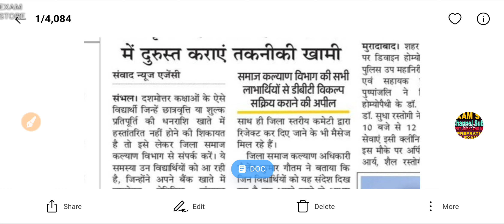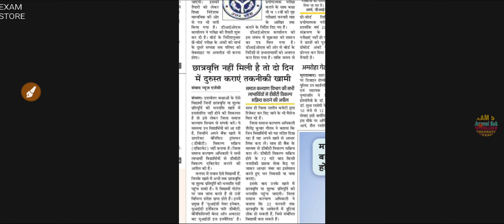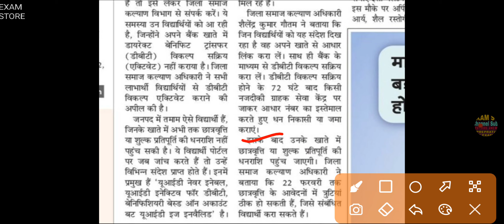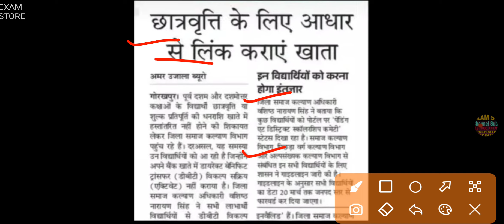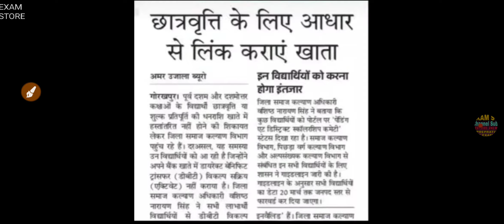UP SCHOLARSHIP STATUS UPDATE TODAY 2021-22 promoted without marks problem solve |pending at district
2021
Uptet 2020
EXAMSTOREup scholarship promoted without marks, marks mismatch up scholarship, up scholarship enrollment number not matched, up scholarship 75 attendance, up scholarship status 2021-22 kaise check kare ba, up scholarship status promoted without marks, up scholarship status 2021-22 correction date